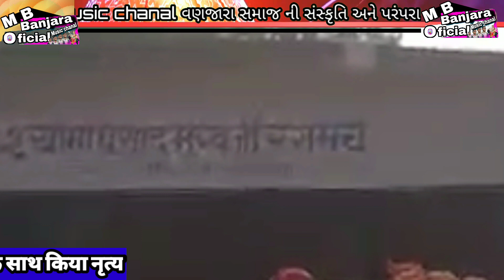बांसवाड़ा जिले में माही समेलन में बंजारा समाज की महिला ने किया नूत्य